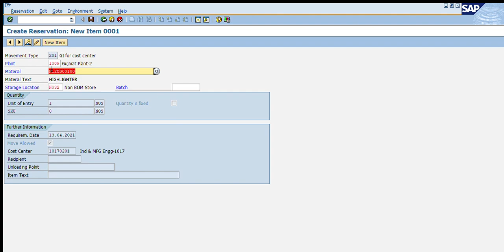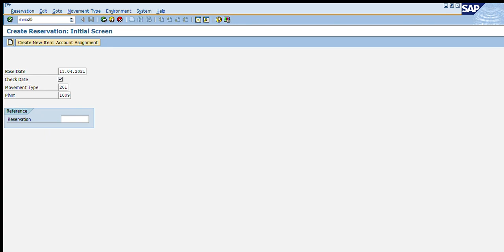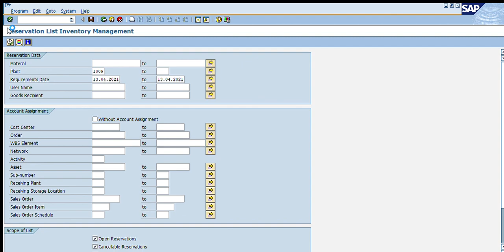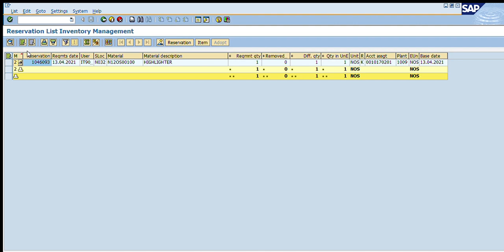How to create Reservation in SAP : how to check reservation report in sap : T-code - MB21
SAP Information
How to Create Reservation in SAP T.CODE MB21